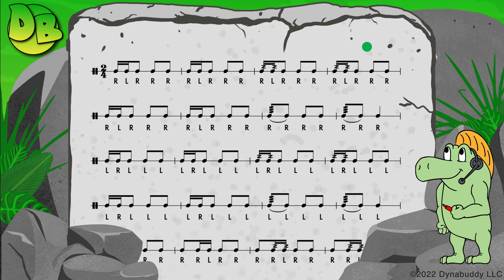Dynabuddy Power Up Trailer (Snare Drum)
Learn to play music with Dynabuddy!